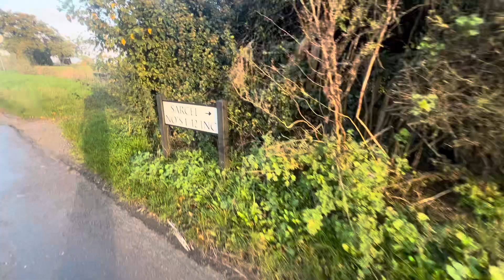Stisted, Braintree 1 mile away, I’m exploring the countryside places